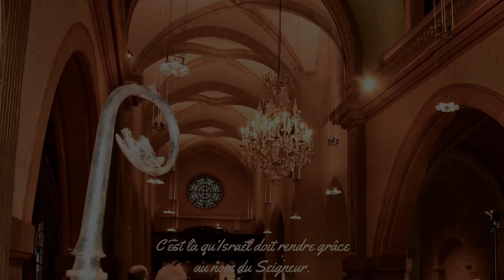Psaume 121 - Dans la joie, nous irons à la maison du Seigneur (1er dim. de l'Avent - Année A)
Eglise Saint Romain, Sèvres